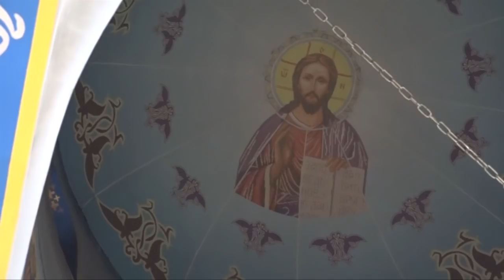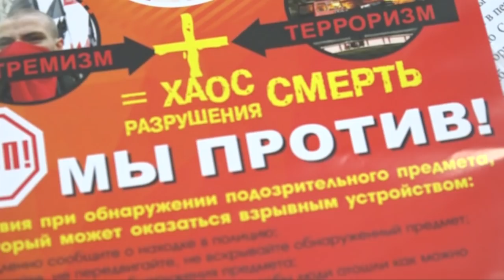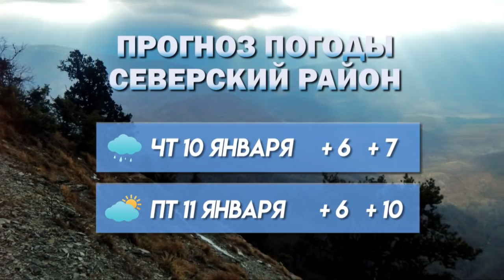Новости северского района - 9 января